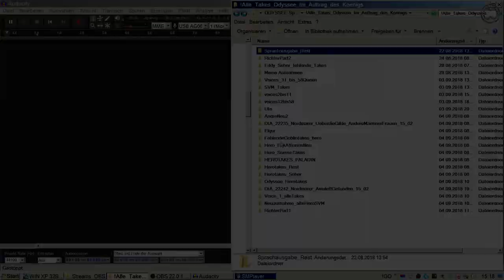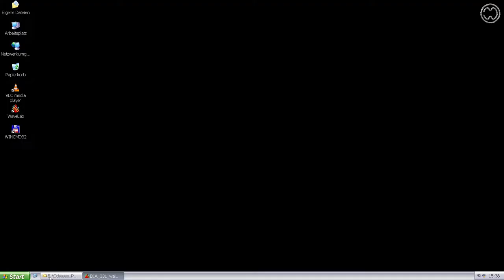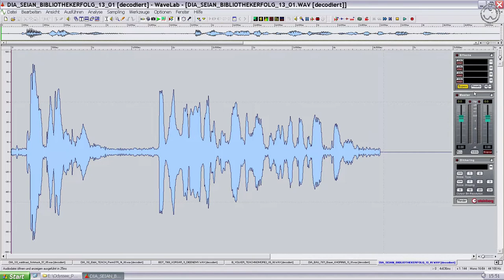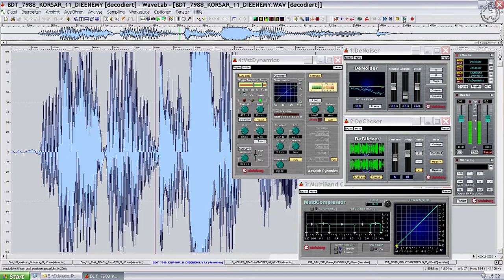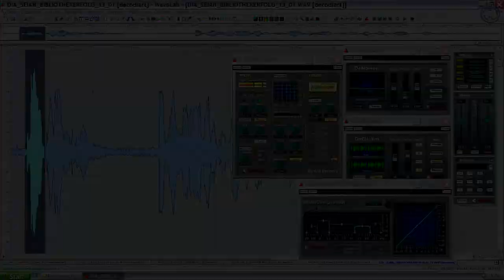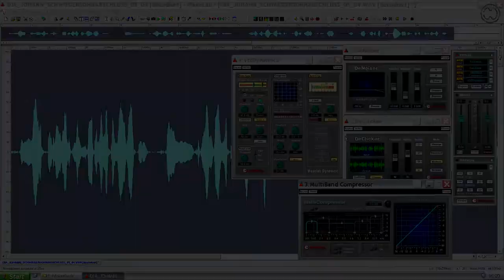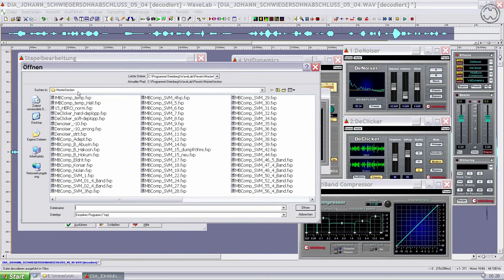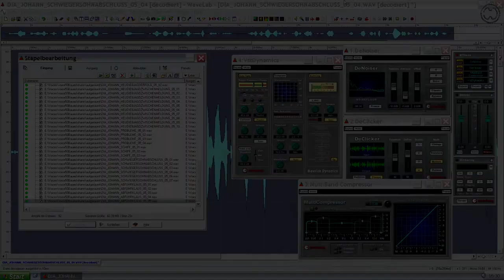Sprach- Audioverbesserung #2 (Voice Enhancement). - Tutorial mit Audioprogrammen.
Sprach- Audioverbesserung (Voice Enhancement) #2 Tutorial mit Audioprogrammen 'Audacity' und 'Wavelab'.

In diesem Teil geht es um die stapelverarbeiteten Sprachaufnahmen klanglich so gut wie möglich zu verbessern. Zudem werden Rauschen und störende Nebengeräusche unterdrückt.